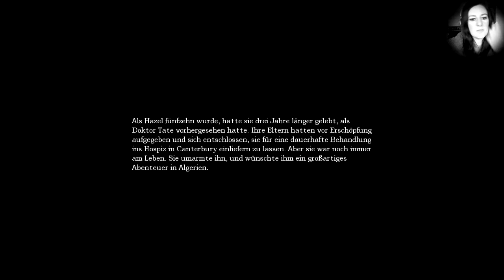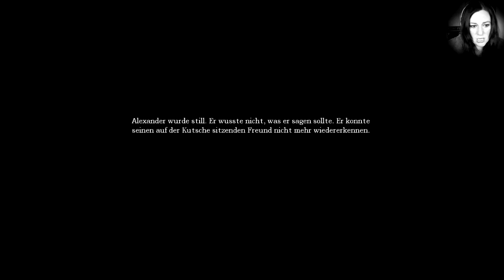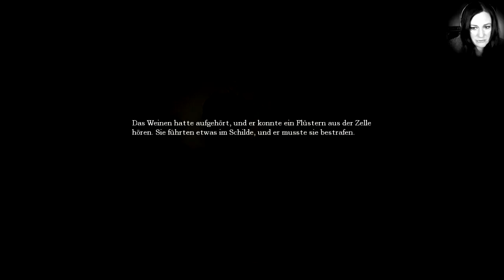Der ekelt mich an - The Dark Descent #025 - [FACECAM][deutsch/german][Horror]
Spieleinhalt:
Die letzten Erinnerungen verschwinden in der Dunkelheit.
Unsere Seele ist aufgewühlt und alles was uns bleibt ist das Gefühl von Verfolgung. Wir müssen fliehen. Wir erleben hier ein Horrorabenteuer in der Ego-Perspektive, in dem wir einen Alptraum erleben.
Infos zum Spiel:
Entwickler: Frictional Games
Genre: Survival Horror, Horror-Adventure
Sprache: Englisch mit deutschem Untertiteln
Musik Intro/Outro